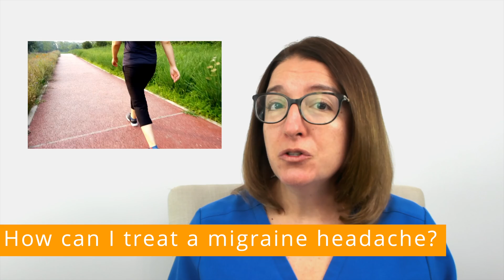Migraine Headaches - Why do we get them, Symptoms & Treatments | @LevelUpRN​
In this episode of Ask A Nurse - Migraine Headaches - Why do we get them, symptoms & treatments, Registered Nurse Cathy Parkes BSN, RN, CWCN, PHN answers your questions about migraine headaches , such as “What is a migraine headache?”, “What can trigger a migraine headache?” and “How can I treat a migraine headache?” Cathy shares common symptoms of migraine headaches, along with risk factors that make an individual more likely to experience migraines. She discusses common triggers, which can often be avoided to prevent migraines. Finally, Cathy describes medications used to treat mild and severe migraine headaches, as well as lifestyle interventions that can help prevent migraine headaches.

Level Up RN’s Ask a Nurse video series was designed to help individuals around the world better understand common medical conditions, tests, and treatments from our team of registered nurses. Our goal is to provide  helpful, easy-to-understand healthcare information to help viewers improve their health-related knowledge. This helps individuals advocate for themselves or their family members to obtain the best possible care from their healthcare providers!

🌟 We want to hear from YOU! to submit your topic request, or just add your request in the comments!

This series can also be a resource for nurses, nursing students, or other medical professionals to provide informative and easy-to-understand healthcare teaching for their patients. Together we can: Learn. Lead. Level Up.

All information presented in this series is provided by board registered nurses and is backed up by peer-reviewed evidence and evidence-based practice. Always seek the advice of a qualified health provider with any question you may have regarding a medical condition

00:00 What to expect from ask a nurse
00:16 What is a migraine headache?
1:03 What can trigger a migraine?
1:34 How can I treat a migraine headache?

Want more content like this or looking for study resources to help you master nursing school? Check out: